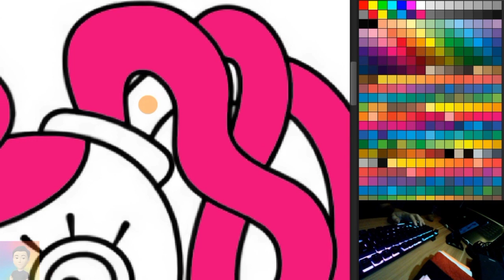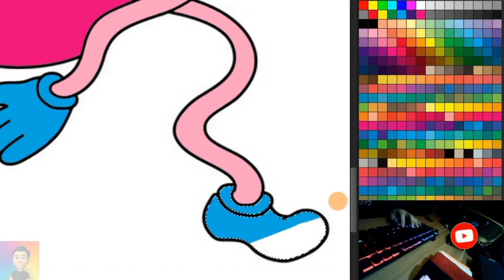Mommy Long Legs Coloring Pages With Photoshop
Coloring Pages Mommy Long Legs With Photoshop